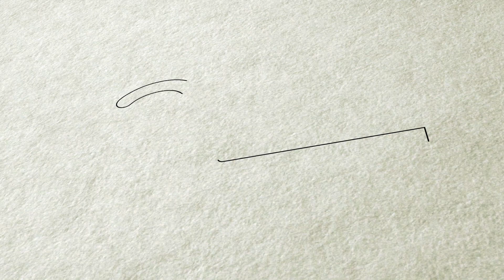COCINAS AMERICANAS - Todo lo que quieres saber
Las cocinas abiertas al salón, también conocidas como cocinas americanas están de tendencia. Se las conoce así ya que son muy típicas en las casas de Estados Unidos, aunque cada vez en más países es común encontrarnos con este tipo de distribución.

Las ventajas de las cocinas americanas son 3 principalmente.
Por un lado, permiten que la cocina sea un lugar de encuentro y reunión ya que nuestros amigos y familiares podrán estar alrededor al tiempo que cocinamos. Incluso si están sentados en el sofá tendremos visión directa y podremos charlar tranquilamente.

Por otro lado, se aprovecha mucho mejor la luz ya hay menos obstaculos para que la luz pase por todas las estancias y será un lugar mucho más acogedor.

Por último y no menos importante, las cocinas abiertas nos permiten tener mucho más espacio de trabajo y almacenaje por lo general que una cocina cerrada. Aprovechando los muebles que dan de cara al salón por ejemplo.

Si tenemos claro que queremos una cocina americana hay varios aspectos a tener en cuenta y que resultarán clave para que tu cocina sea perfecta y quede totalmente integrada.

En Línea 3 Cocinas aconsejamos siempre integrar todos los electrodomésticos que podamos. Quizá quieras aprovechar el frigorífico que ya tenías, el lavavajillas… en ese caso siempre es bueno aprovecharlo, pero si empiezas de cero es mejor optar por electrodomésticos que puedan integrarse y que de esta forma el diseño quede perfectamente alineado. Incluso en algunos casos se puede esconder el fregadero, el desayunador o incluso ¡el horno y microondas!

Y hablando de electrodomésticos… ¡Ojo con la campana! Elige siempre una que tenga una gran potencia de extracción y que minimice los ruidos para garantizar que no haya olores desagradables en el salón, no se estropeen los muebles con la humedad y que el ruído no nos moleste. Estad atentos… muy pronto haremos un vídeo exclusivo sobre las campanas de techo. ¡Las más recomendables para una cocina abierta!

¿Te gustaría cambiar tu cocina? ¿Quieres un diseño de Línea 3 Cocinas? Ahora te lo ponemos mucho más fácil gracias a nuestros PACKS DE DISEÑO. ¡Consulta toda la información en nuestra web!